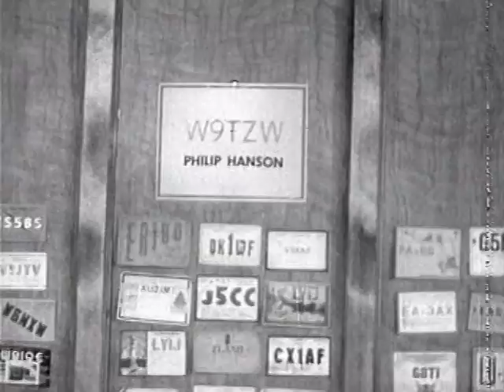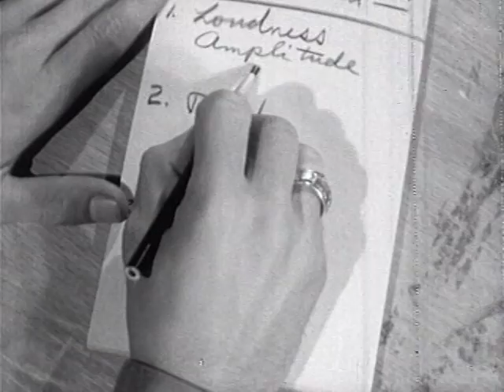The Nature Of Sound (1948)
Boy uses his radio equipment to demonstrate how sound is produced and transmitted.